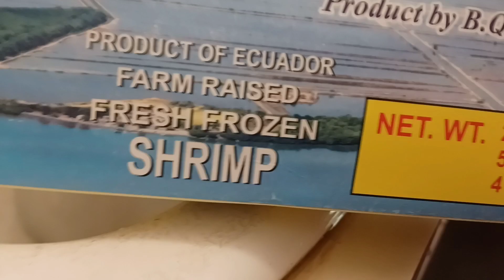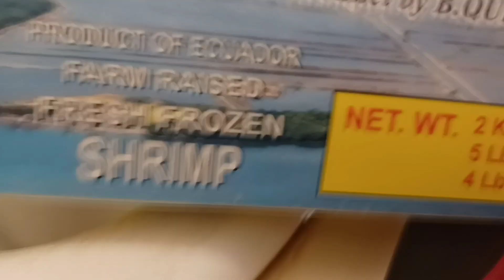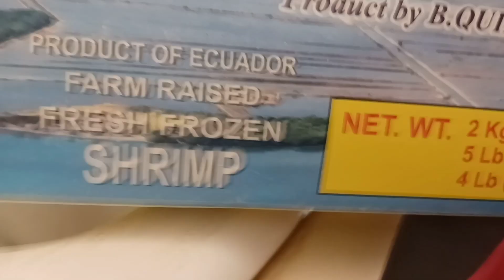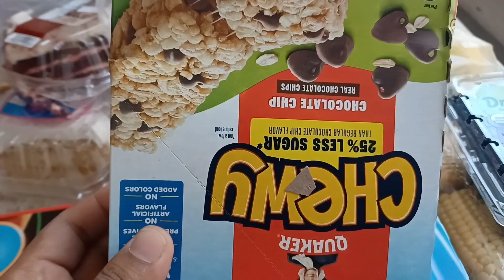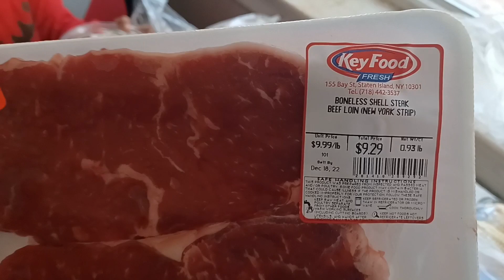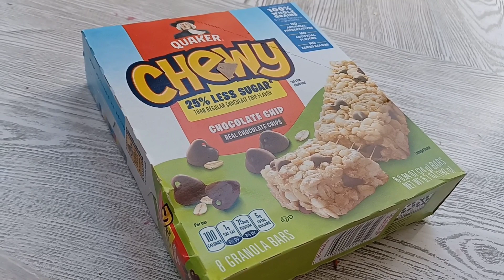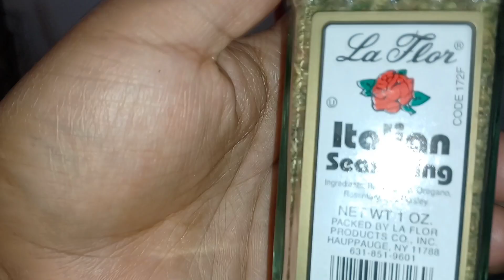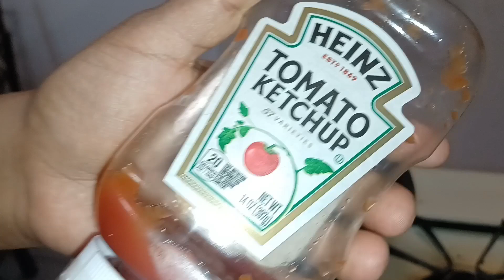মন ভালো তো রান্না ভাল ।Seafood boil receipe.shrimp boil receipe.